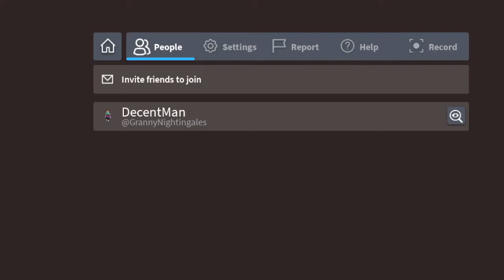ambush disturbs my "no hide challenge" and kills me on room 28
that was a good run.. sad